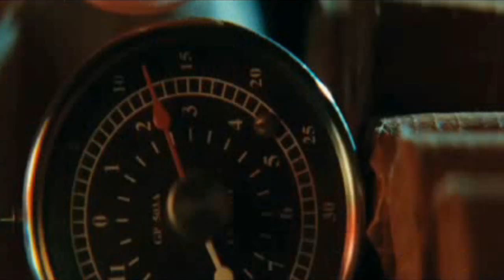Mass Effect 2 Mock Trailer - Inglorious Bastards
I was bored a few days ago when this idea came to my mind. XD Why? Because since Shepard has the choice of being a big jerk, he would do most of this stuff. Enjoy.